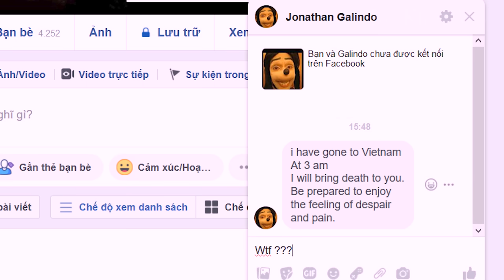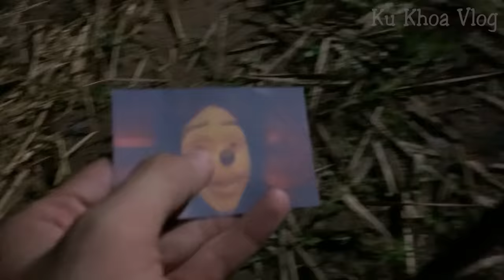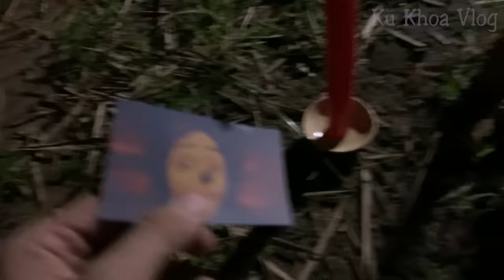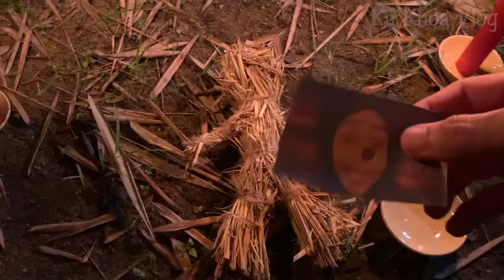PHIM NGẮN - Bắt Được J0NATHAN. Bằng Nu Na Nu Nống Giống Đợt Bắt Talking Tom | Ku Khoa Vlog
J0NATHAN.  đã nhắn tin mình, và hẹn mình 3h sáng tới làm hại mình.. Mình tiếp đón nó bằng Nghi Thức Nu Na Nu Nống, giống hồi đợt trước đã bắt Talking Tom.. Tuy nhiên, mình không ngờ rằng nó quá nguy hiểm... hic hic
-- Hãy xem để giải trí và đừng bắt chước làm theo, vì có thể sẽ bị phỏng và 1 số nguy hiểm khác... Chúc mọi người xem video vui vẻ... =))))

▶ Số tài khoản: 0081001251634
▶ Tên: Dương Anh Khoa
▶ Ngân hàng: VietcomBank
▶ Chi Nhánh: Thành Phố Bà Rịa
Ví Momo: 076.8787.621